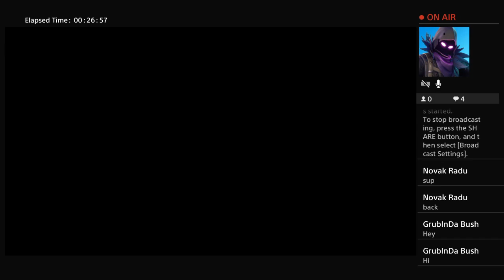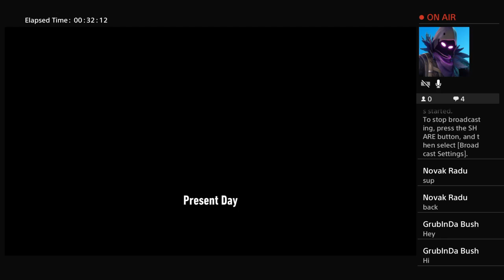Batman Arhkam Knight gameplay